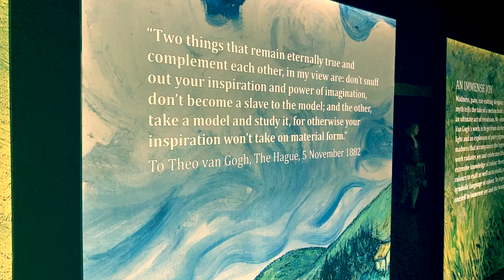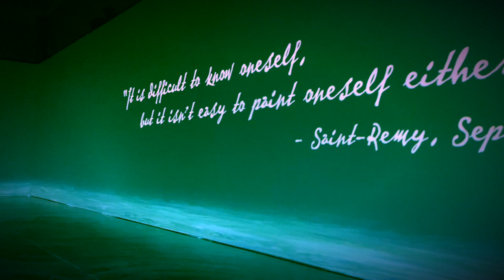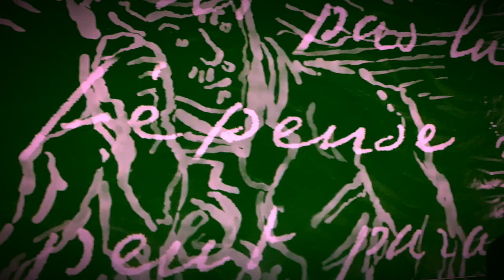11 MONTH LOC UPDATE | BEYOND VAN GOGH REVIEW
11 months locd one more until 12! Also my experience at beyond van gogh in VA Beach!!!